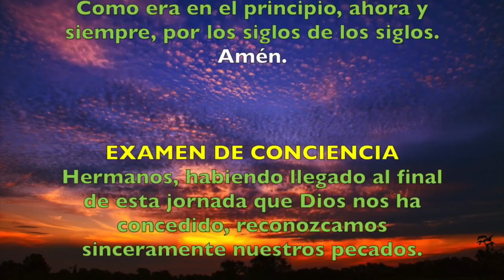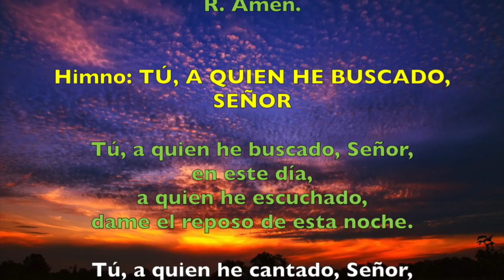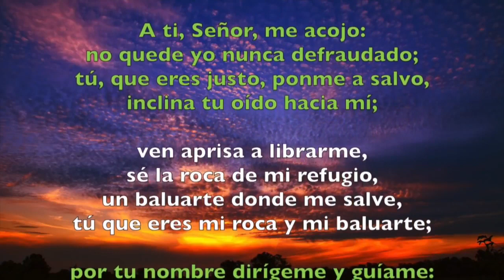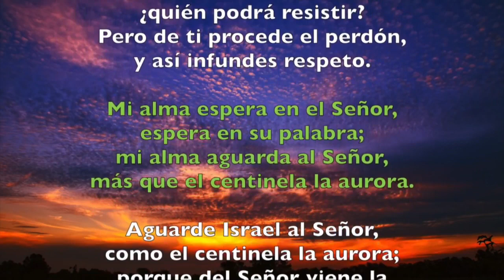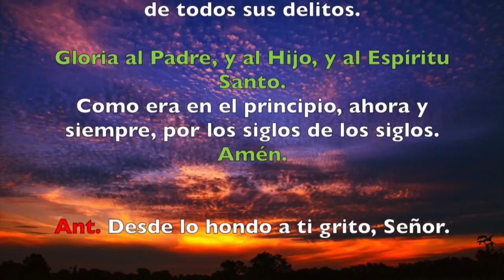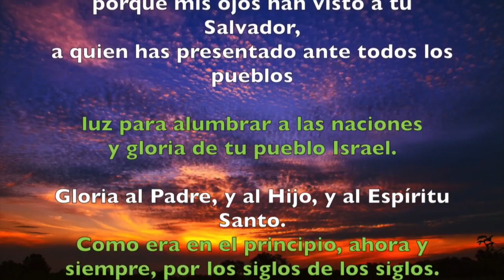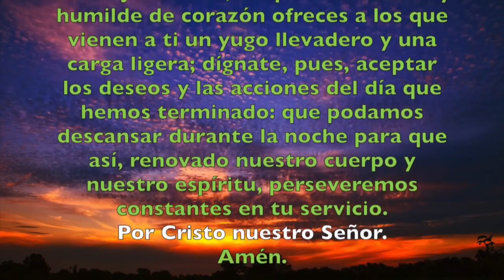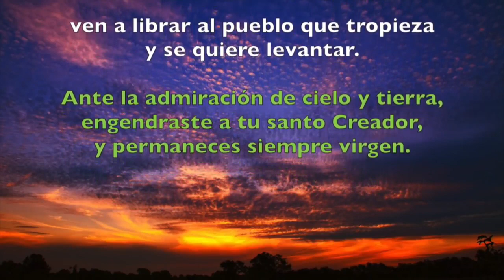Oración de la noche (Completas) MIÉRCOLES 18 DE SEPTIEMBRE 2019 | Padre Sam | Producción Crisol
Exclusivo para envío de la Liturgia de las Horas Rezo dirigido por el Padre Sam. Estamos mejorando nuestro servicio de envió de la liturgia de las horas, estaremos realizando el envió por grupos de whatsap asegurándonos de enviarlo en el horario correcto.
Si desea salir del grupo puede hacerlo sin problemas.
Si desea compartir este grupo con personas de la misa zona horaria, comparta el siguiente enlace: